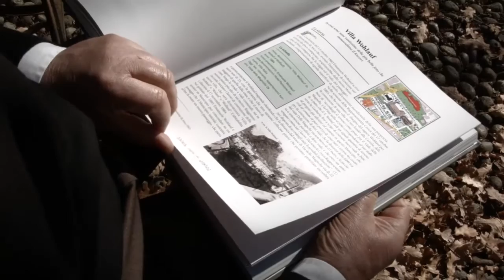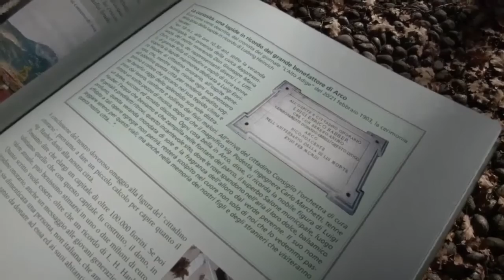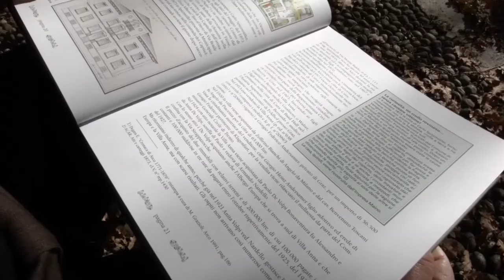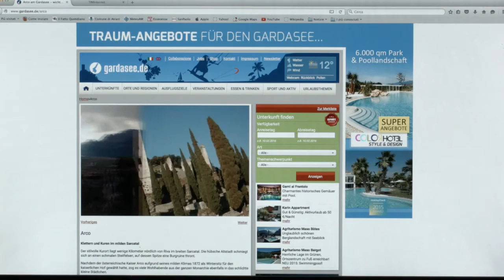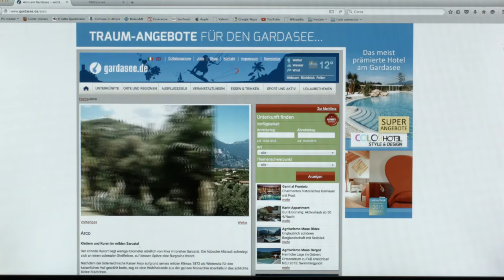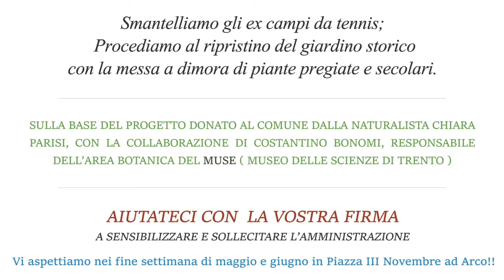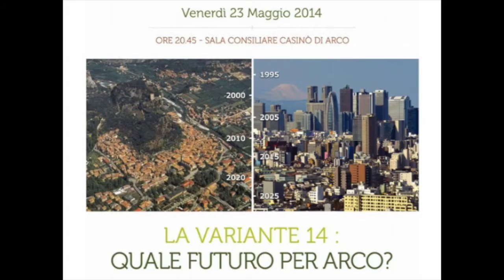La Busa ieri e oggi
Il Comitato presenta le ragioni del suo esistere, descrivendo, illustrando come si è trasformata la valle della Sarca